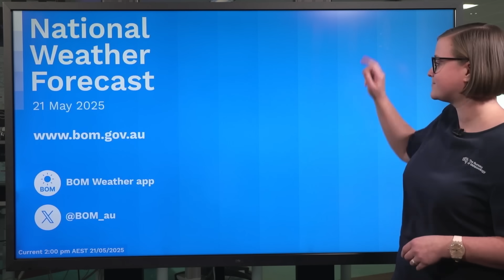National Weather Forecast 21 May 2025: Rain and flooding for eastern NSW, cold front approaches WA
Rain and flooding for eastern NSW, cold front approaches Western Australia

Video current: 2pm AEST 21 May 2025.

To watch your state or territory forecast:
0:00 National forecast
0:33 Queensland forecast
1:04 New South Wales/ACT forecast
1:52 Victoria forecast
2:25 Tasmania forecast
2:44 South Australia forecast
3:04 Western Australia forecast
3:34 Northern Territory forecast

For the latest forecasts and warnings, go to our or the BOM Weather app.